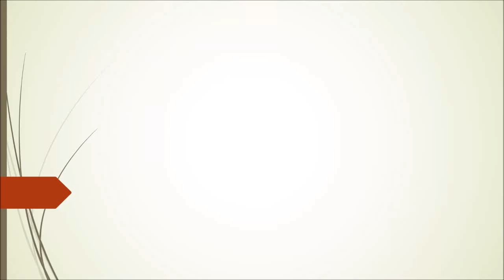shoeplay 6dkeo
Topics:
Scientists have found a solution to the mystery of strange islands on Titan.
NASA postpones the launch of the Artemis mission.